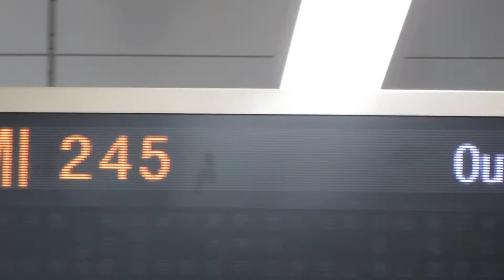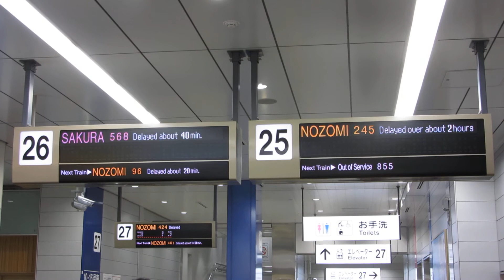【おくれ約2時間以上】新幹線新大阪駅コンコース 発車標(LED電光掲示板) JR東海設置 東海道新幹線 その2